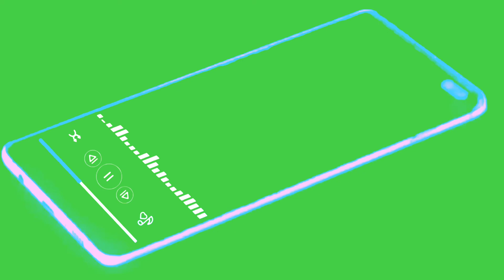Various Musical bar green screen effects || GS Music visualizer